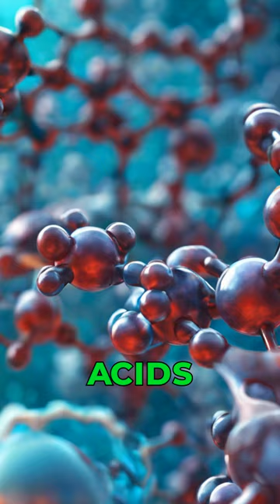Astrobiology - What is the Miller-Urey experiment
*What is the Miller-Urey experiment?*

The Miller-Urey experiment, conducted in 1952 by Stanley Miller under the supervision of Harold Urey, is a foundational experiment in the study of the origin of life. It was designed to test the hypothesis that the simple organic compounds necessary for life could have been spontaneously formed on the early Earth from inorganic precursors. The experiment is significant for its demonstration that the basic building blocks of life could be synthesized under conditions thought to resemble those of the early Earth.

Key Features and Information about the Miller-Urey Experiment:

Experimental Setup: The experiment simulated the conditions of early Earth's atmosphere and oceans. It consisted of a closed system that included water, methane, ammonia, and hydrogen gases to represent the early Earth's atmosphere and ocean. The system was heated to evaporate water and then exposed to electrical sparks to simulate lightning.

Production of Organic Compounds: After running the experiment for a week, Miller found that several organic compounds had formed, including amino acids, which are the building blocks of proteins. This was the first time amino acids had been synthesized from simple inorganic compounds under conditions meant to mimic those of early Earth.

Significance: The results suggested that organic compounds necessary for life could have been formed spontaneously on the early Earth from simple inorganic precursors. This was a groundbreaking discovery in the field of abiogenesis – the study of how life arose from inorganic matter.

Critiques and Variations: Later research questioned whether the gas mixture used in the experiment accurately reflected the composition of the early Earth's atmosphere. Subsequent experiments with different gas mixtures have also produced amino acids and other organic compounds, supporting the general hypothesis.

Impact on Astrobiology: The Miller-Urey experiment laid the foundation for the field of astrobiology and our understanding of the chemical origins of life. It opened new avenues in the study of how life might arise in extraterrestrial environments.

Summary: The Miller-Urey experiment was a groundbreaking experiment that demonstrated the potential for organic molecules, essential for life, to be synthesized from simpler inorganic substances under conditions similar to those of the early Earth. This experiment played a crucial role in the development of theories about the origin of life on Earth and continues to influence the field of astrobiology and the search for life beyond our planet.

🌌 Welcome to another episode of Universal Knowledge 4 All! 🌌

Today, we're diving into another fascinating aspect of our universe. Our mission is to make the wonders of space and celestial phenomena accessible to everyone. Whether it's a quirky fact about the moon or a groundbreaking discovery in astronomy, we've got you covered!

*The images in this YouTube Shorts are Ai generated and do not necessarily depict reality! They are merely for illustration purposes only.*